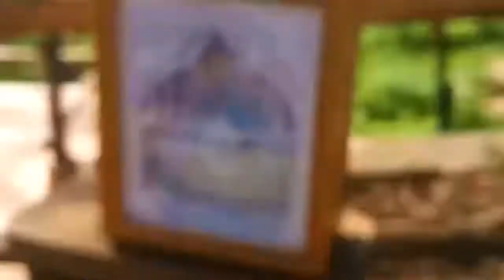DIY recycled Papercut Lightbox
Dealing with bad memories is like this DIY papercut lightbox thingy.

In ethics & meditation, I grab an uncool event in my past. Then brutally dissect and cut it to pieces. The scraps are thrown in the fire of ❤️. Lol.
Anyhow, what's left is karma's lesson (in my case, I'm the unconscious ignorant mastermind of my tragedies.)

So from those lessons, 1 can build a better looking recycled something...

They say the past shapes us crudely. That's partly true.
But the other part is when we really allow the Divine to shape our past with razor sharp tough love...

If you're interested to start woodworking and don't wanna spend on powertools, try this made in japan below. Even chicks can make cabinets and chairs using it.

Lifesaw Saw guide